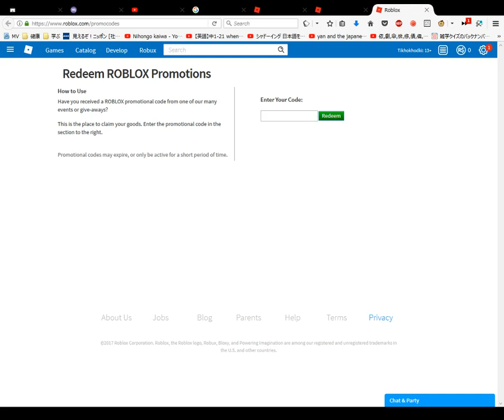Too late RobloxRocks500k code expired